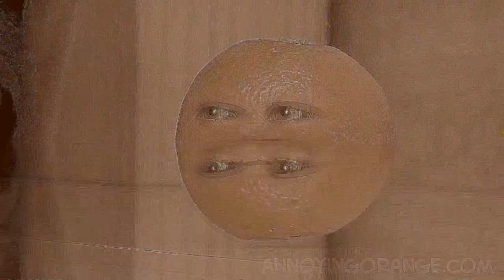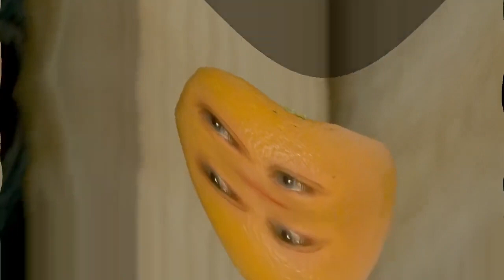(REUPLOADED) Annoying Orange Pitch 2020 in 4ormulator Collection